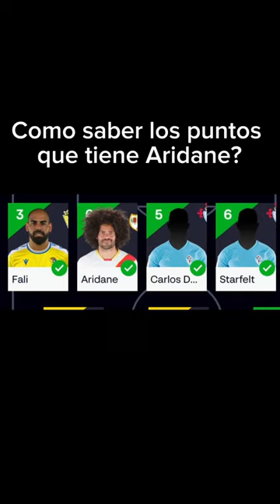Los puntos de aridane???